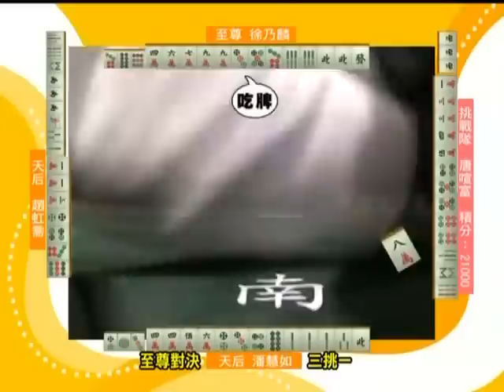至尊百家乐20091120 part10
至尊百家乐